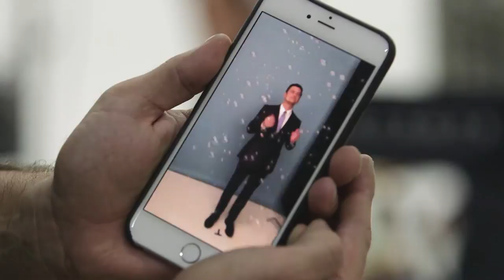Jimmy Kimmel Talks Origin Of Mean Tweets, Addresses Wig Rumors | Entertainment Weekly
Jimmy Kimmel is very flattered that you clicked on this video.